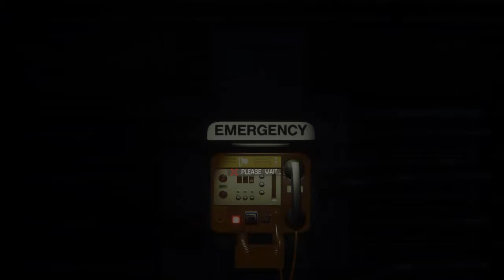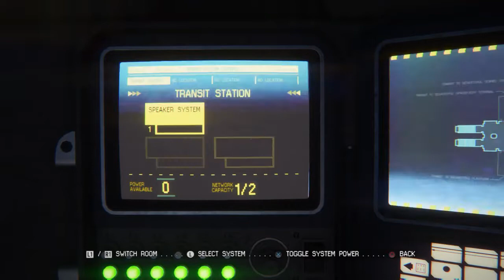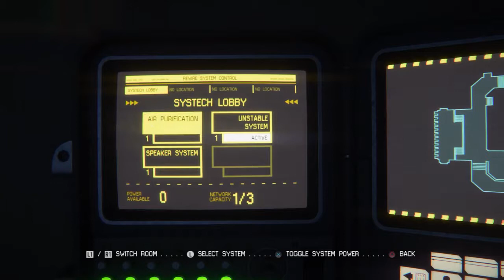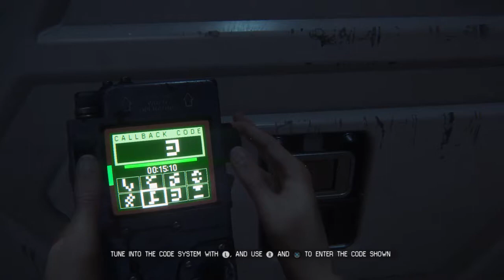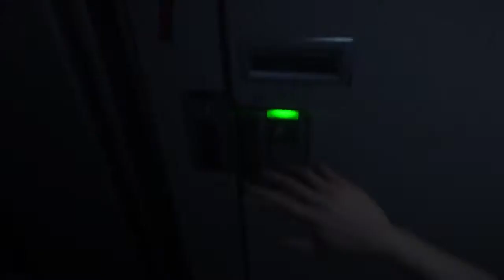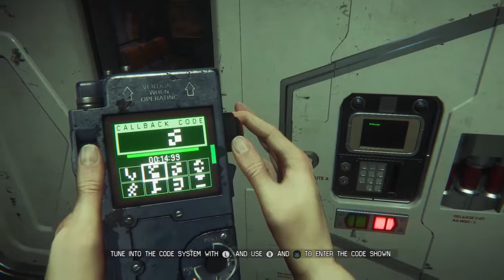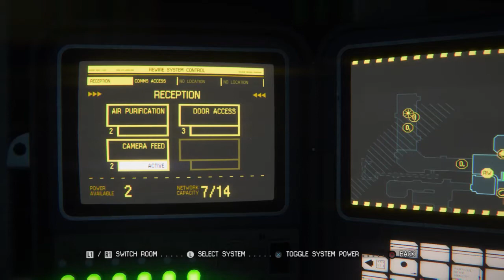Alien Isolation - Brown Trouser Time #2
More footage of Jon bumbling about aimlessly and avoiding a Xenomorph... -- Watch live